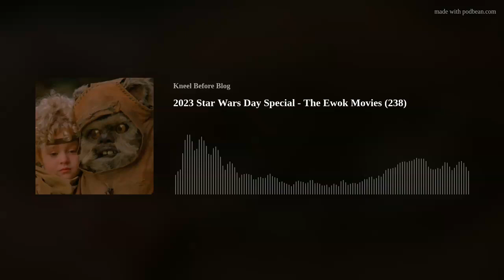2023 Star Wars Day Special - The Ewok Movies (238)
Happy Star Wars Day one and all. To commemorate the occasion this year we cover the two Ewok films, Caravan of Courage and The Battle for Endor. The conversation covers fantasy for kids, very dark turns and a more innocent time for the Star Wars franchise
Craig can be found on this very site and over on We Are Starfleet on the We Made This podcast network. Angus can be found on this very site and over on SoundCloud. Natalie can be found on this site or under her own website showcasing her own projects
Show Notes
Reviews
Craig’s review of Star Wars: Episode VII – The Force Awakens
Craig’s review of Star Wars: Episode VIII – The Last Jedi
Craig’s review of Star Wars: Episode IX – The Rise of Skywalker
Craig’s review of Rogue One: A Star Wars Story
Star Wars: Episode VIII – The Last Jedi – first podcast and second podcast
Star Wars: Episode IX – The Rise of Skywalker
Rogue One: A Star Wars Story – first podcast and second podcast
Solo: A Star Wars Story
The Mandalorian season 2
Star Wars: The Clone Wars final season
Star Trek VI: The Undiscovered Country
Misc
The referenced Family Guy Ewoks joke
Caravan of Garbage
Music
Ian Wright’s cover of the “Star Wars theme” and his YouTube channel
331ERock’s cover of the “Star Wars End Credits Theme” and his YouTube channel
If you have any feedback then we’d love to hear it.